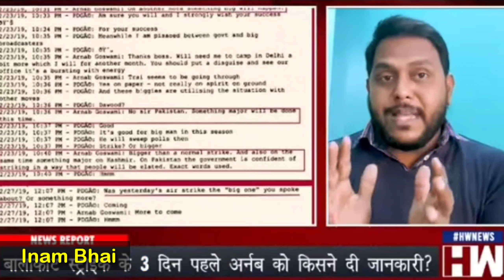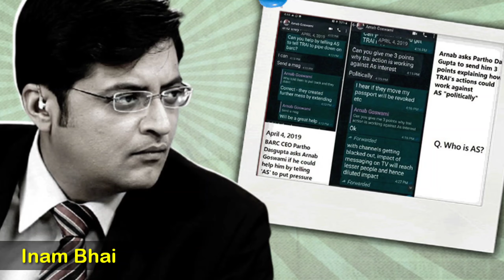Arnab Goswami's Chat Leaked Godi Media News Anchor in trouble